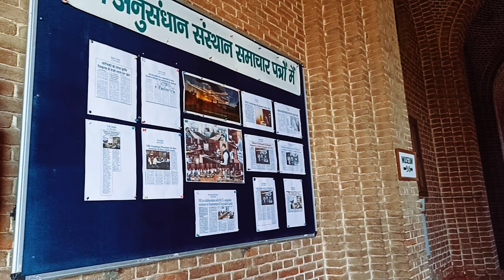FRI || Dehradun || Cinematic Video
The Forest Research Institute is a Natural Resource Service training institute of the Indian Council of Forestry Research and Education and is an institution in the field of forestry research in India for Indian Forest Service cadres and all State Forest Service cadres.
Song Info:
Title: Just Good Friends
Composer: CLNGR
Genre: 2010s Pop